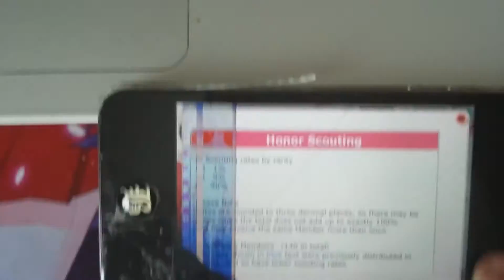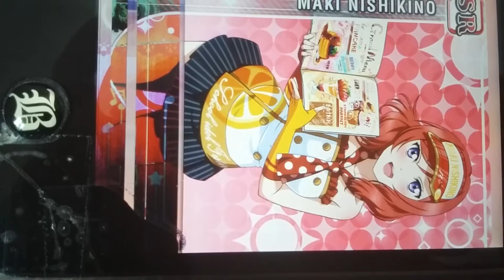~ Love Live Scouting /1 Honor Scout ticket / 10 + 1 and 2 Yolos ~